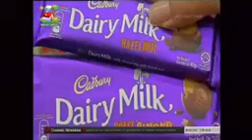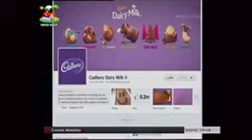What is the reality behind these things. Its amazing and very strange.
What is the reality behind these things. Its amazing and very strange. How Things Are Made Up. Pig pig pig